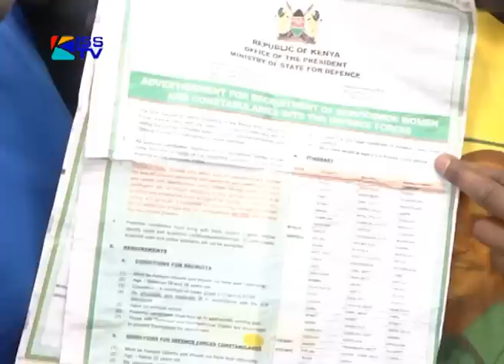KDF REFUSES TO RECRUIT YOUTH WITH BROWN TEETH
15TH AUG 2012
Having brown teeth will lock you out of a job in the military. Well that and other mundane things. Today KDF's ongoing recruitment farce locked out a number of youth in Naivasha for reasons that appear to bear reason only for the military.